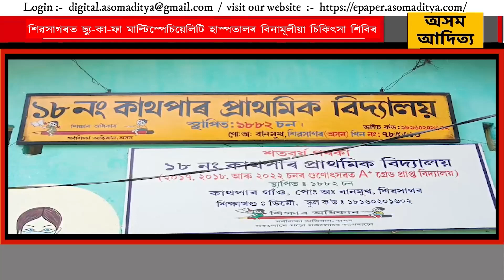শিৱসাগৰত ছ্যু-কা-ফা মাল্টিস্পেচিয়েলিটি হাস্পতালৰ বিনামূলীয়া চিকিৎসা শিবিৰ